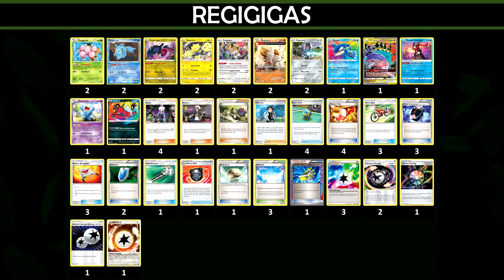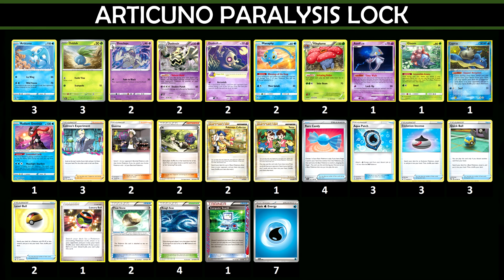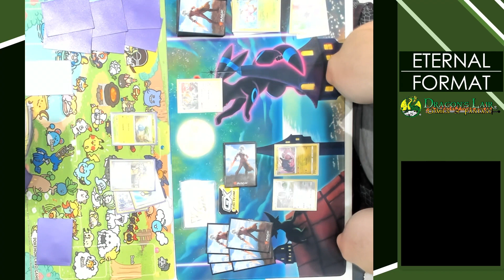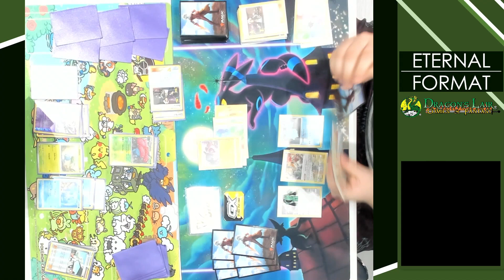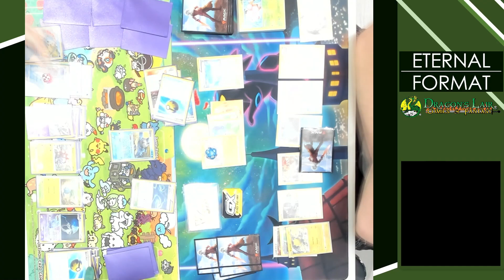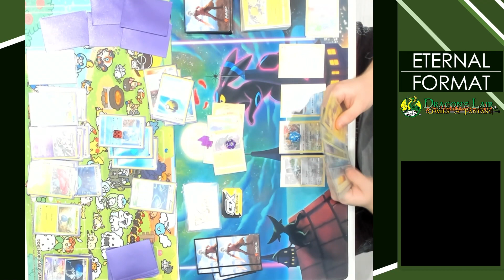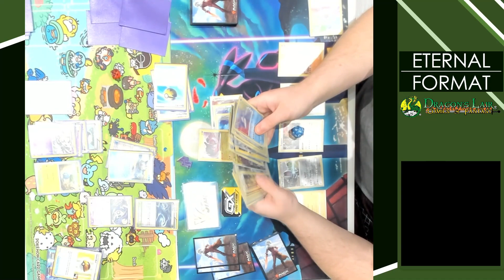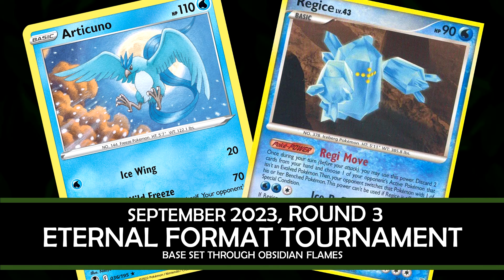Eternal Monday: Articuno Lock vs. Regigigas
What's this? Another morsel of delicious Eternal format goodness? It's Regigigas facing off against the stun-lock menance, Articuno Lock!